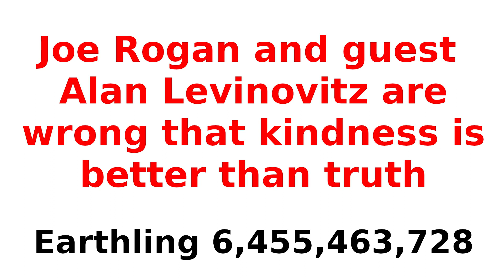Joe Rogan and guest Alan Levinovitz are wrong about kindness trumping truth